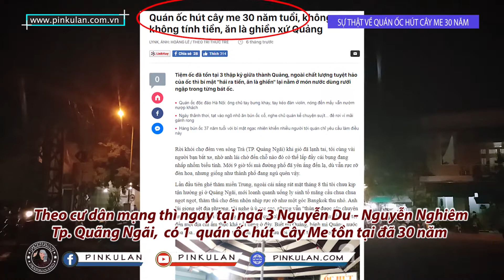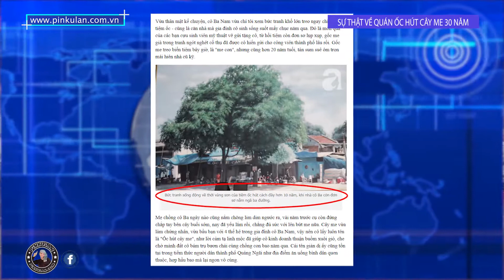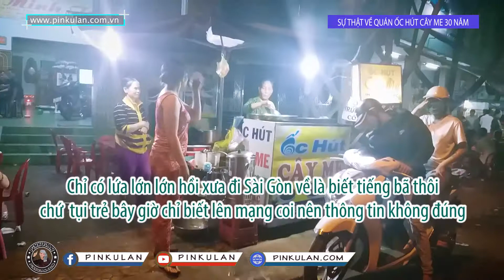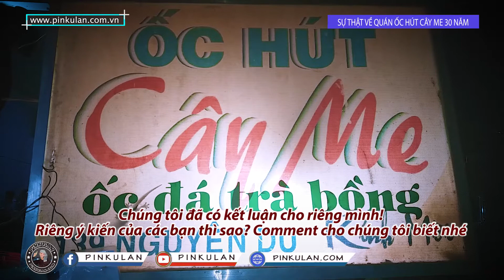Bốc trần sự thật về quán "Ốc Hút Cây Me" nổi danh đình đám ở Quảng Ngãi - Xứ Quảng | PinKuLan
Sự thật khó tin về quán "Ốc Hút Cây Me" 30 năm tuổi ở xứ Quảng

Theo cư dân mạng thì tại Ngã 3 đường Nguyễn Du và Nguyễn Nghiêm trên địa bàn thành phố Quảng Ngãi có 1 quán "Ốc Hút Cây Me" tồn tại đã 3 thập kỷ qua.

Nhưng khi đến nới thì chúng tôi bất ngờ vì có tới 2 quán ốc hút cây me nằm sát bên cạnh nhau.
Do đó ! CHúng tôi bắt đầu tìm hiểu quán nào mới thật sự là quán chính góc 30 năm.

Chúng tôi đã có cuộc trò chuyện trực tiếp với cô Thu - Chủ quán ốc hút cây me Thu Thiên !
CÔ thu (Thu Thiên) khẳng định: Chị bán lâu lắm rồi ! chị là  g